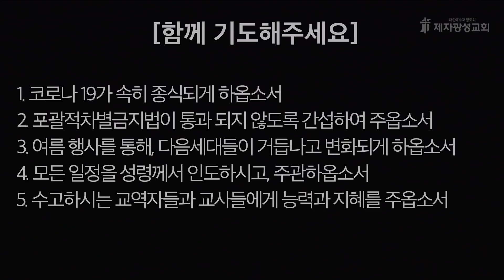2022-07-18 새벽예배 (갈라디아서 강해 - 갈라디아서 2장) - 선정호 목사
▼ 차별금지법 반대 편지와 영상 링크입니다 ▼
다운로드 받으시고 주변에 공유해주세요

▶ 포괄적차별금지법 반대 영상 다운로드 링크입니다

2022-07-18  /  갈라디아서 2장 - 선정호 목사

제2성전 : 경기도 고양시 일산동구 하늘마을1로 72 (베스트요양원 옆)
헌금계좌 : 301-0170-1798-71 (농협, 제자광성교회)